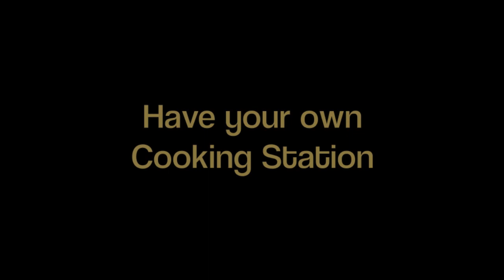Cooking School in Chiang Mai - Pantawan Cooking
The finest cooking school in Chiang Mai, Thailand